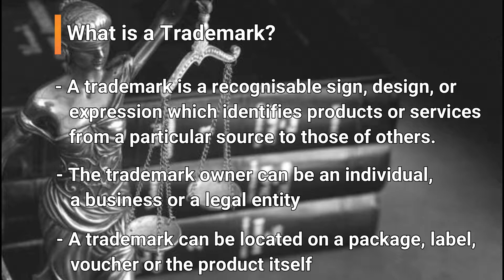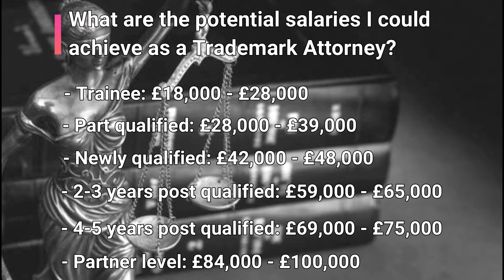How do you become a Trademark Attorney?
If you are at university and wondering about getting into the world of Trademarks , then you have come to the right place.

In this video we look at how to become a trademark attorney, from the qualifications you need to get to the length of time it will take to rise from a part-qualified attorney to fully qualified and beyond.

If you want more information please get in touch with our IP Recruitment team who can advise you to the process and the latest graduate IP jobs.